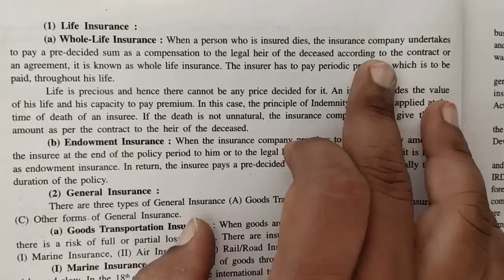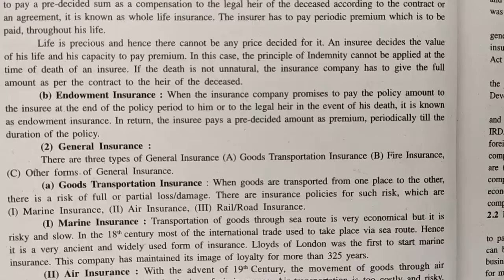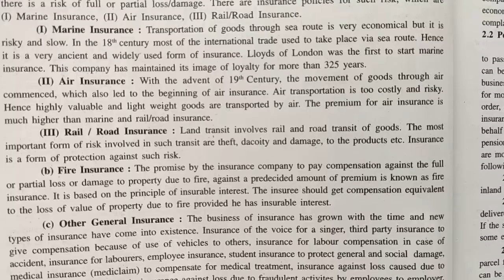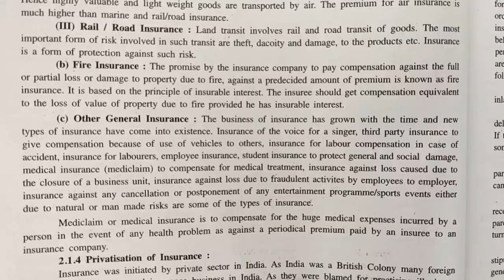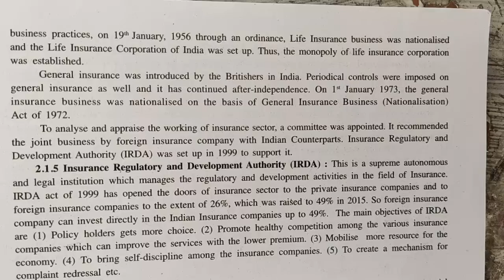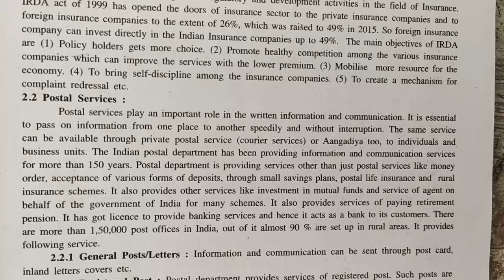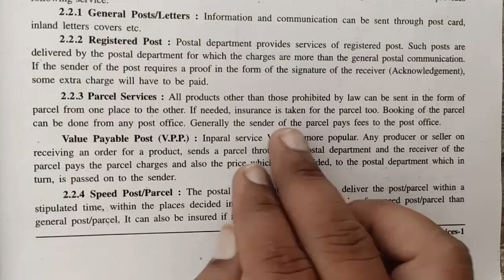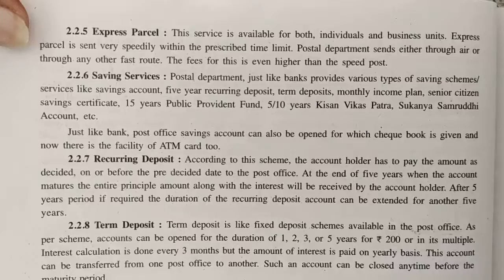Std.11 || Comm-BA || CH-2 :L- 2 || by Paresh Sir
|| CH-2 :L- 2 ||